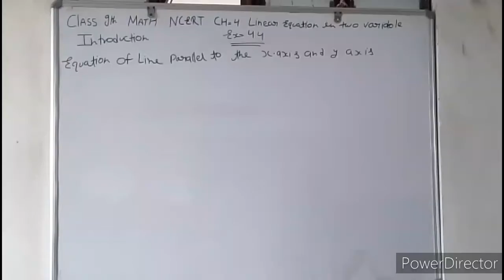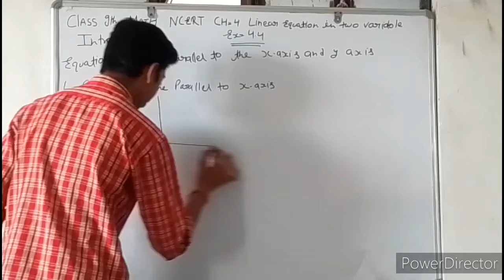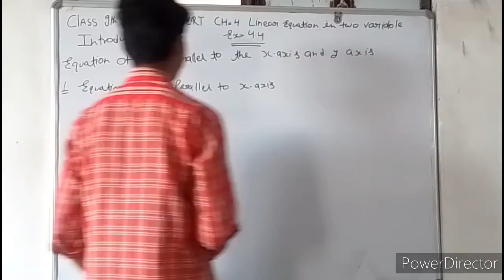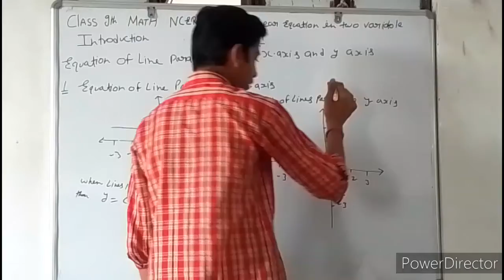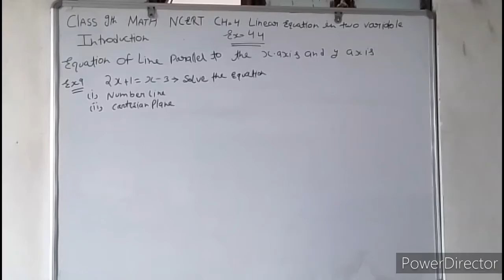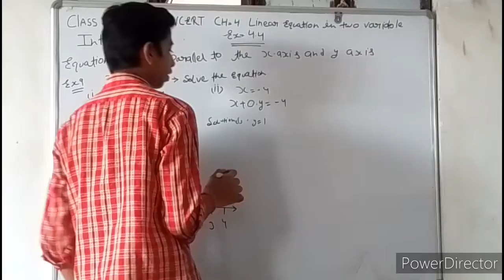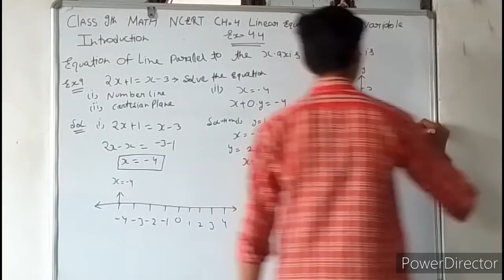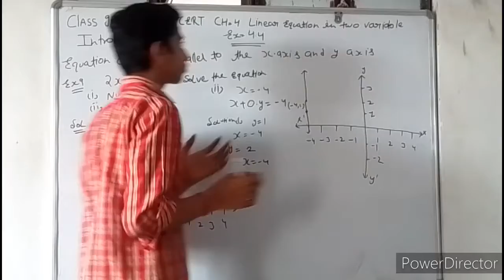Class9th Math NCERT CH 4 Linear Equation in Two Variable Ex 4.4 Introduction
HL Classes